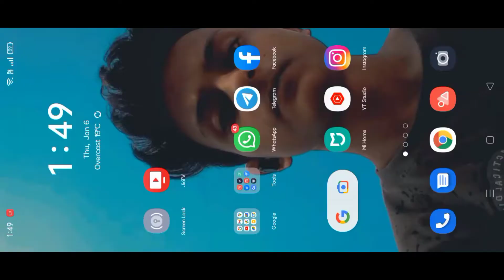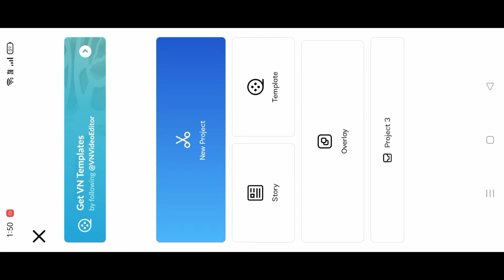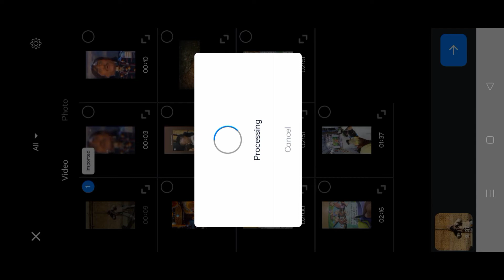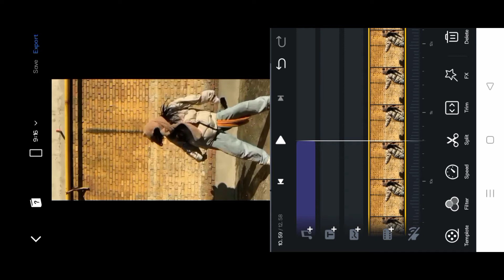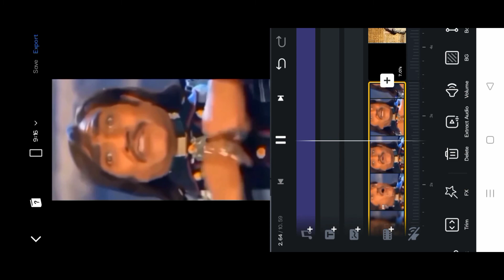Jashn Ka Intezaam Karo Reel Editing | jashan ka intazaam ho editing VN app | amarish puri reel trend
Aap ke is video mein main aapko bataya hun ki aap log kis tarike se Instagram par Jashn Ka Intezaam Karo Reel Editing Kaise bana sakte hai to is video ko pura jarur dekhna aur agar aap ko video acha laga to video ko like karo channel ko subscribe karo thanks ☺️
🔥Social media 🔥